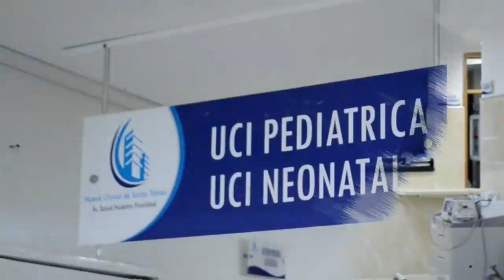DECLARAN ALERTA AMARILLA POR CRECIENTES DEL GUATAPURÍ